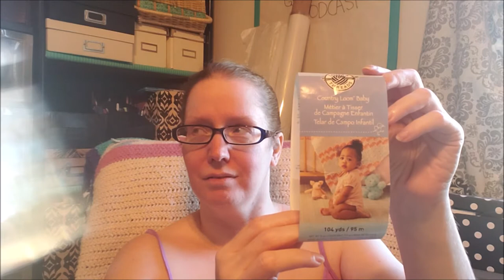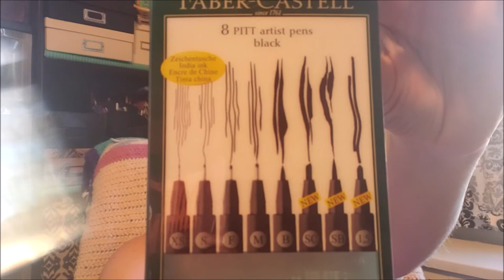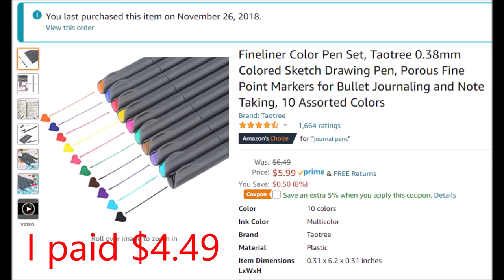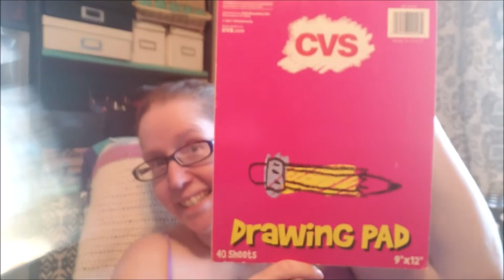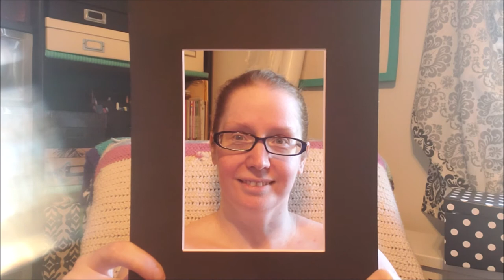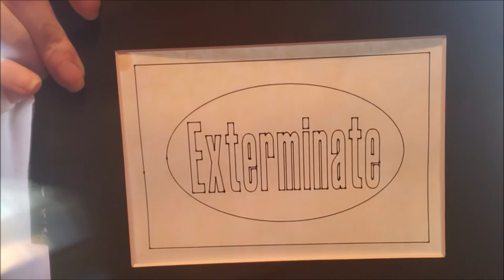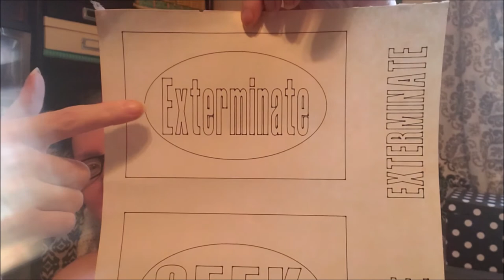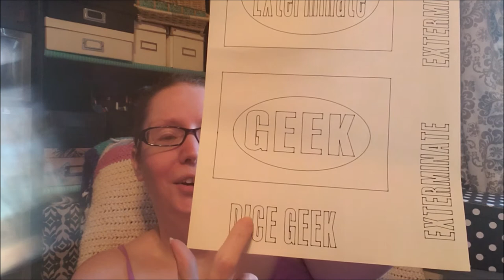Invisible Goddess Podcast Episode 6 | Zentangle Fun! and Messy Bun Beanie Fail x2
In today's podcast episode we gush about how much fun we had doing Zentangle art, and how disappointed we are in our crappy hat making adventure. Sigh.

Here's a link for Sandi Hester, whose video on "loose art" I watched recently. Check her out.